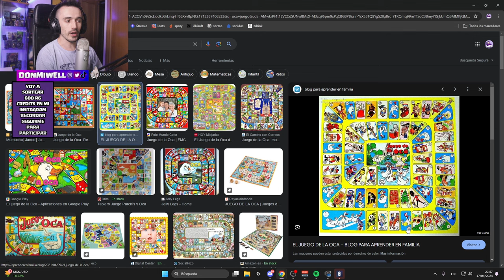MENUDO ANGULO MAS BRUTAL | MIWELL